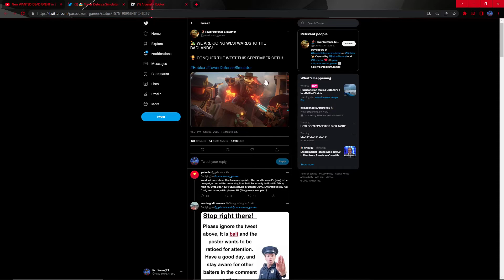New badlands event in 2 days!!!